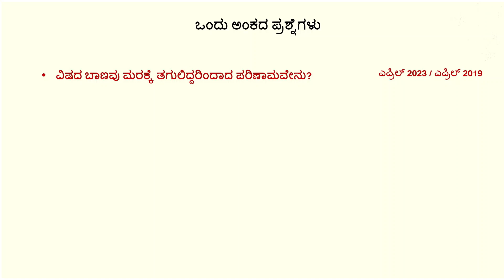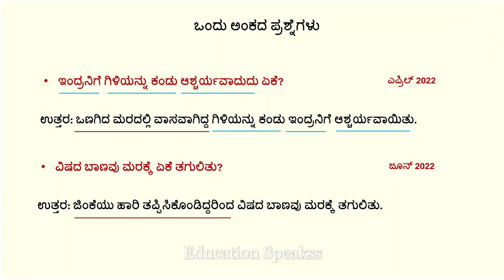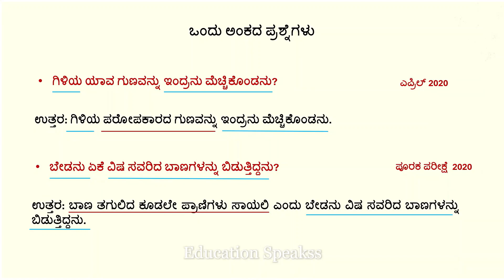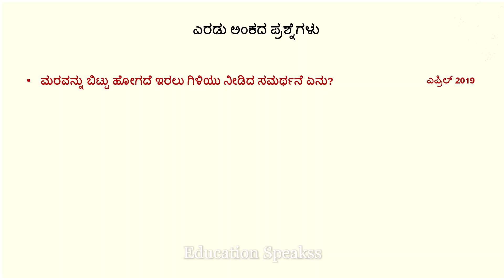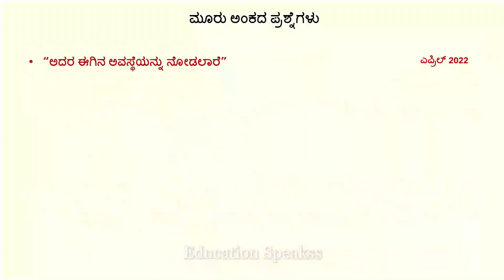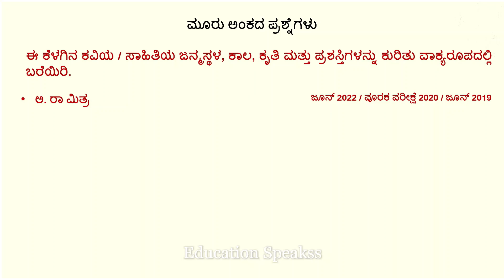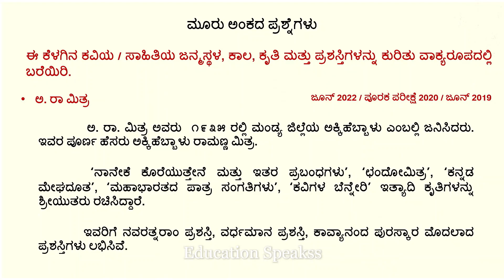10th Kannada Important Questions | Ona marada Gili | PYQ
Ona marada Gili lesson - Importanr Questions For The Board Exam